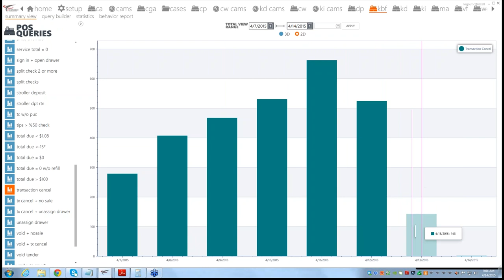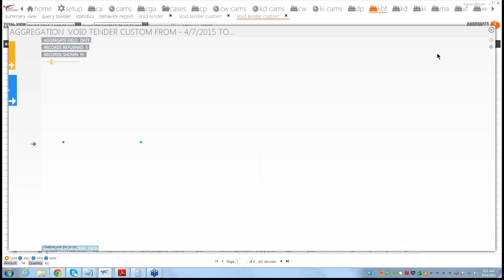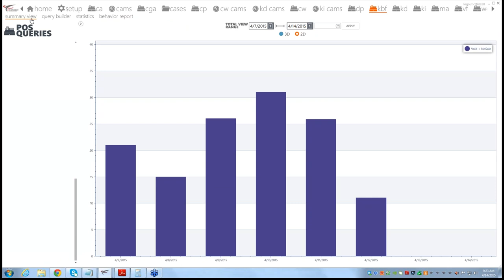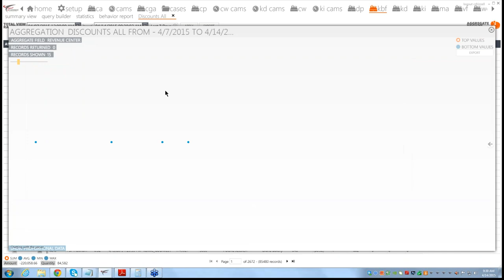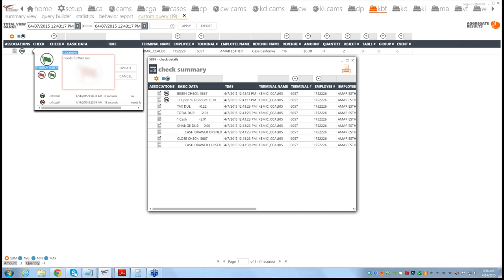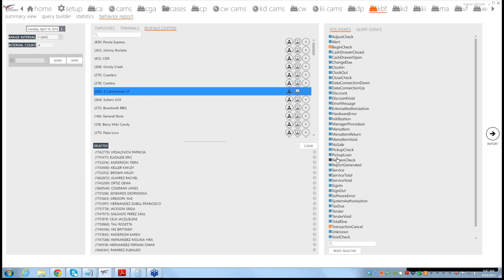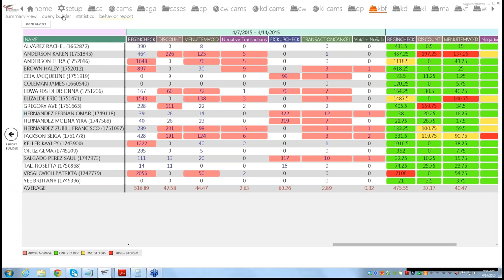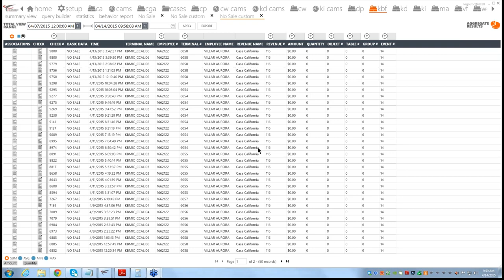2015 04 14 08 58 eConnect Training